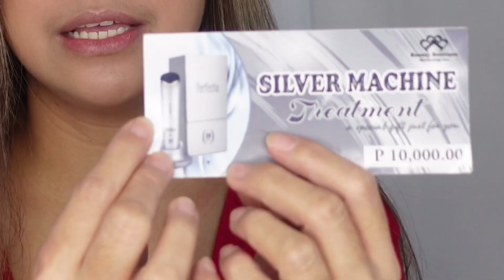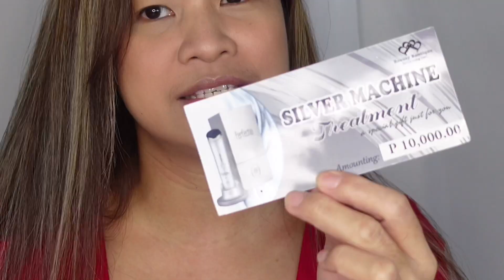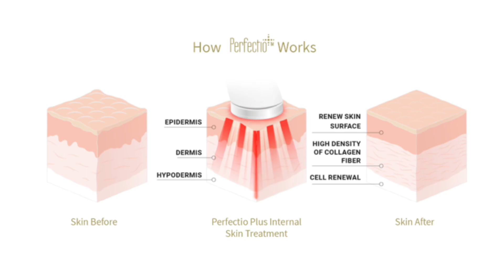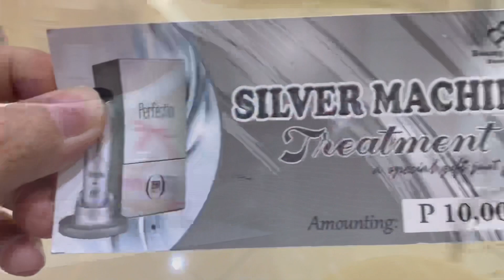Look Younger! | ANTI-AGING SOLUTION | PERFECTIO+ | SIMPLY JILL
Hi everyone! In this video, I will be showing how effective or not the Perfectio machine that was used on me. I have a little fine lines, and some laugh lines and other skin concerns. Please watch this video and I hope that it may help you too!

1. Watch this video from start to end.
2. Comment  in this video the assigned # found in the video.
3. WATCH and LIKE the 2 videos and follow the same mechanics.

Announcement of Winners will be LIVE on March 27, Saturday! Be sure that you are there for more fun! (Please keep posted should there be changes in the date)